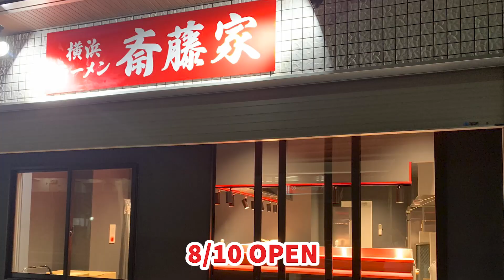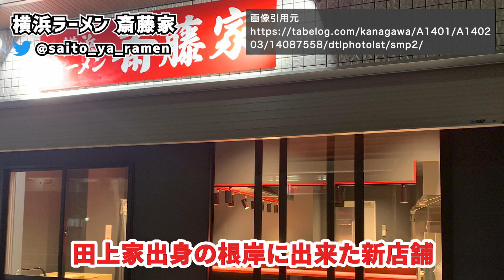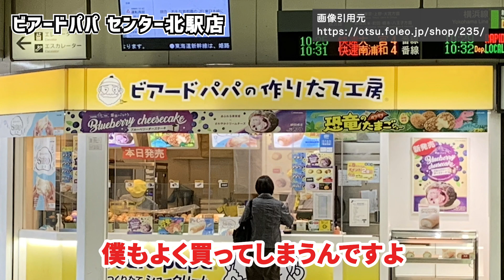【何個知ってた?】横浜に8月OPENしたお店10選まとめ紹介！【グルメ/焼肉/居酒屋/カフェ】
横浜グルメをたくさん紹介している再生リストも見てください！

焼鳥ともつ鍋と海鮮食べ放題 個室居酒屋 横浜屋 横浜鶴屋町店さん

横浜のことを発信していきます！